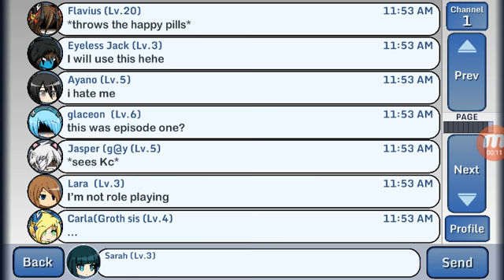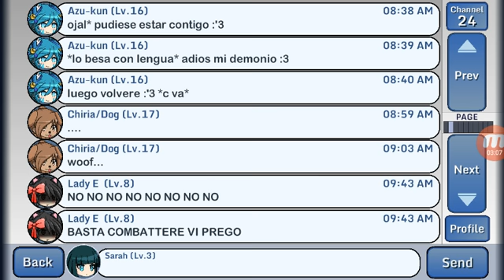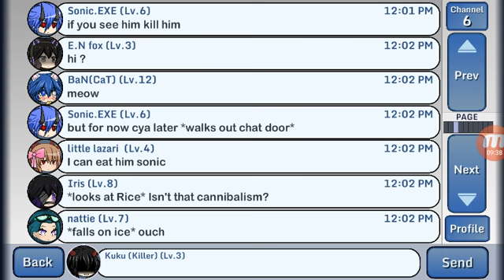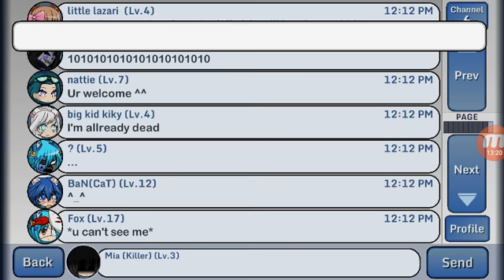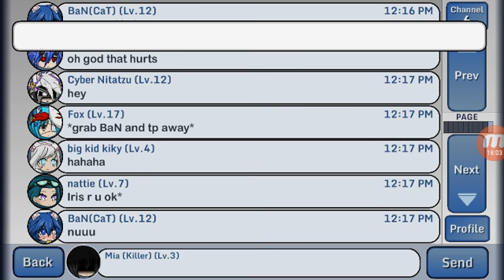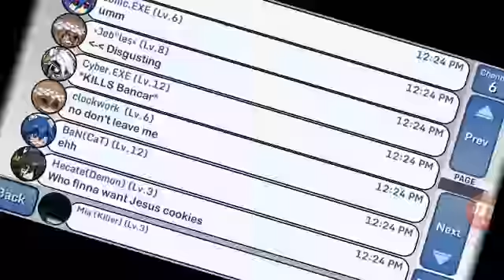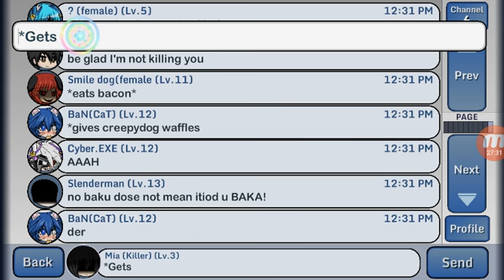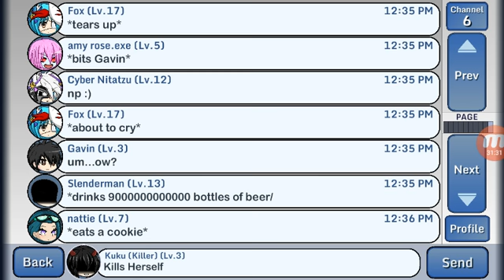RolePlaying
Im Just RolePlaying